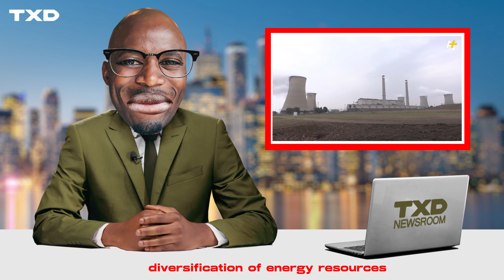Powerful Progress: The Global Phenomenon of Load Shedding's Mysterious Demise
A worldwide sigh of relief as load shedding unexpectedly bows out, thanks to increased investments, diversified energy sources, advanced technology, political stability, and a global push for energy efficiency. This marks a promising stride towards a future free from the frustration of power disruptions.